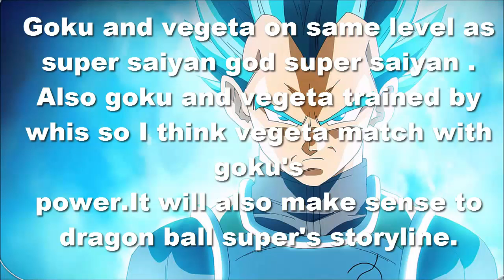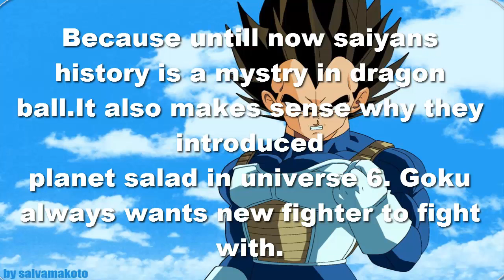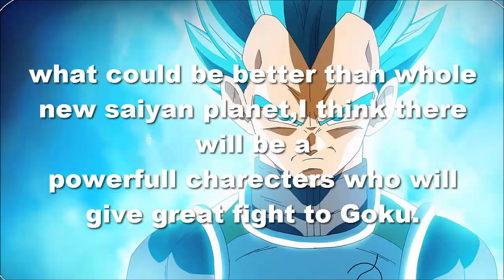Future role of Vegeta and Goku dragon ball super theory episode 35 & beyond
Future role of Vegeta and Goku dragon ball super theory episode 35
why planet salad is introduced ?